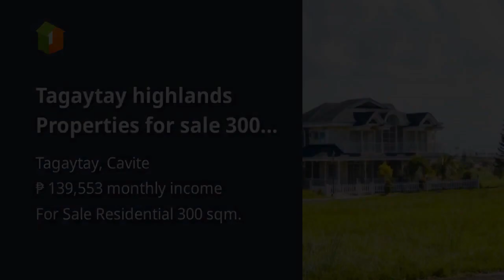Tagaytay highlands Properties for sale 300 Sqm